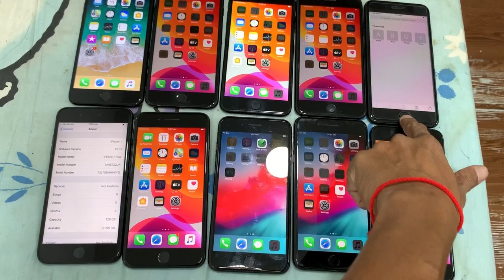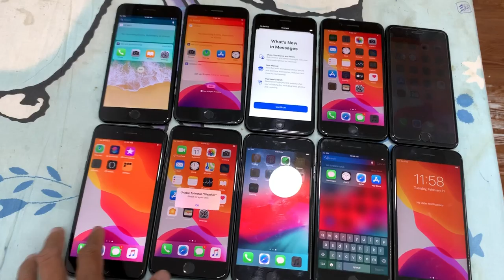តម្លៃ 7Plus 32G $210, 8Plus 64G $310, X 64G $380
នៅភ្នំពេញដឹកអោយ អ្នកនៅខេត្តវេរលុយចូល Page
iP 7plus 32G $210-$230 ស្អាតកញ្ចប់ធានា 1ខែ
iP 7plus 128 $245-$260 ស្អាតកញ្ចប់ធានា 1ខែ
iP 8Plus 64G $310-$330, iP X 64G $390-$410
iP X 64G $350 95%, ស្អាតកញ្ចប់​ធានា $380-$400
វេរលុយ 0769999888​ រួចផ្ញេីរចូល​ Page លេខទាក់ទង
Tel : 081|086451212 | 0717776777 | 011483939